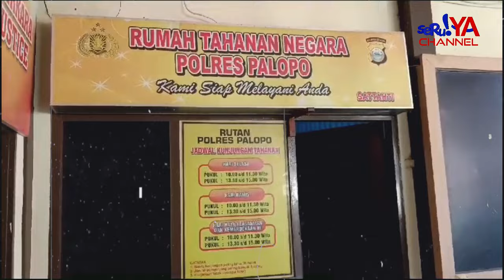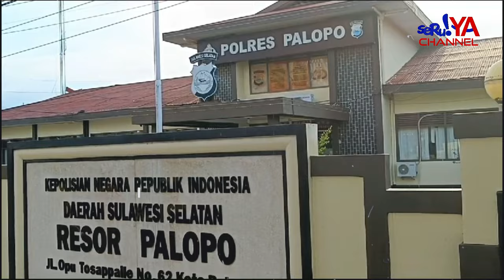C4BULI ADIK REKANNYA SENDIRI, SEORANG PRIA DI KOTA PALOPO DITANGKAP POLISI